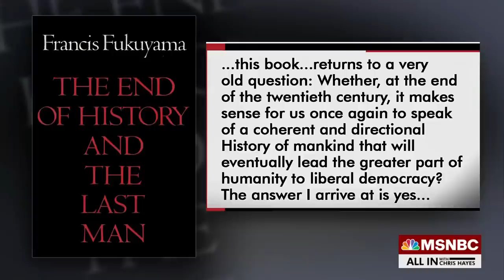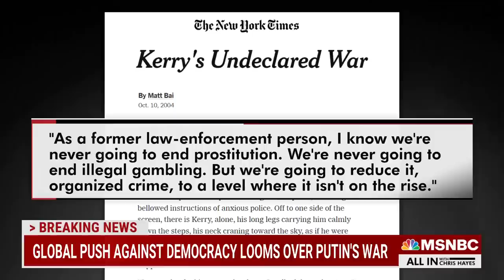Chris Hayes: Putin’s War Is The First Conflict In A New Global Era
Chris Hayes: “This new land war on the European continent—pitting a would-be conquering dictator against citizens of a flawed, but resilient democracy—really does feel like the first armed conflict in a new chapter: a sustained battle between liberal democracy and its enemies.”